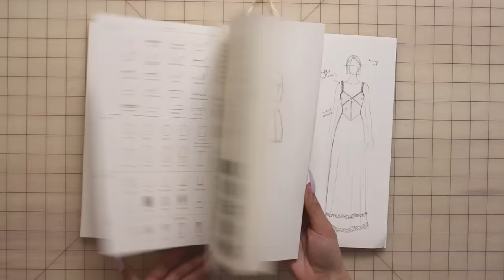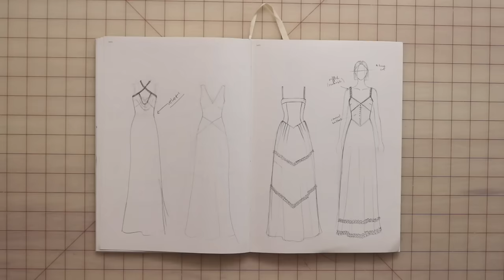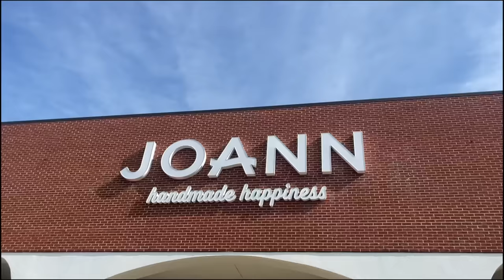Designing a Prom Dress fit for a Princess👑💖 (with your help of course!!)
Hello fashion friends!!!  Today I am going to be designing a prom dress fit for a princess, with your help! I'll be posting the sewing pattern for it soon.  Love you all!
~Kiana

My Sewing Patterns
Instagram & Tik Tok:  kianabonollo

MAILING ADDRESS (UPS MAILBOX):
6325 Falls of Neuse Rd
Ste 35-395

MENTIONS:
Sketchbook (USE KIANA10 FOR $$ OFF)
Flounce Prom Dress
Bubble Dress
Cowl Prom Dress
V-Waist Dress

MY SEWING SUPPLIES & EQUIPMENT:
Sewing Machine
^^^Mine is expensive... SO HERE ARE MY RECS FOR SEWING MACHINES FOR ALL LEVELS:
Coverstitch (this is the previous model of mine)
Dress form:  Monica Dress Form from Royal Dress Forms
Cutting Mat
(psssst... I've purchased so many expensive scissors throughout my life and these ones are both my favorite and the cheapest)
Wrist Pin Cushion
(I use plastic head pins during videos so you guys can see what I'm using... but I don't love them.  ^THESE are what I use religiously and whenever I am not filming.)
Rotary Cutter
Pattern Weights
OmniGrid 6x24" Ruler
2x18" Ruler
Curve Rulers
(This is the pack I bought^  They have cheaper packs with less rulers.  This one happens to also come with a retractable measuring tape)
Tailor's Chalk

CAMERA GEAR USED:
Filming Camera
Photo Camera
SD Card

Introduction:
Record Static Sound Recorded by Bernhardleimbrock
Click on Sound Recorded by Mike Koenig